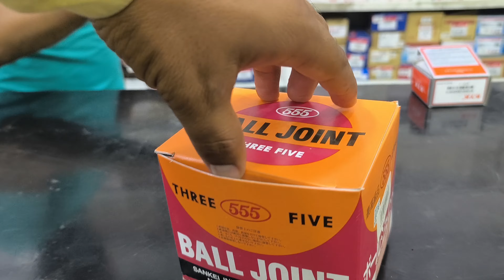اج جو ہے 🙇 نگاڑی میں بہت 🚗 ٹینشن دے دی